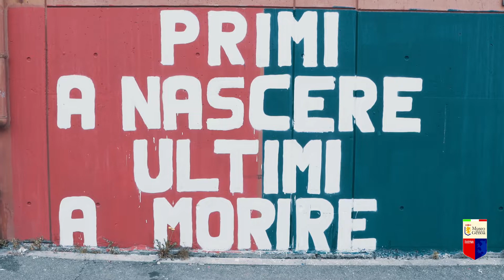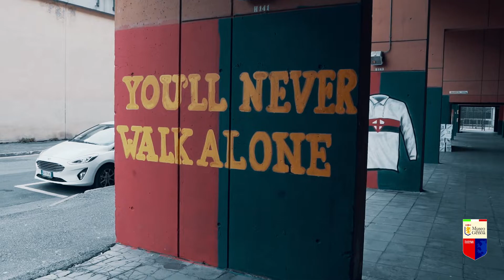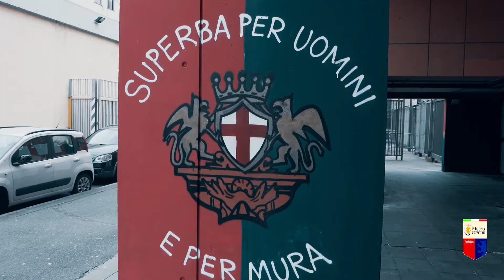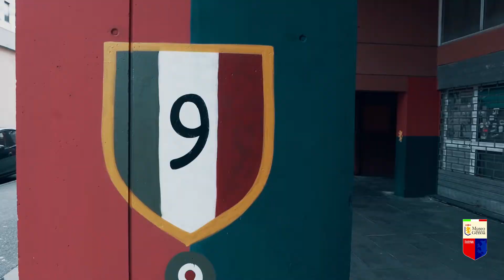Scarves - Gli Ambassador Giovanni e Giacomo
Raccolta tra le colline e le montagne che si affacciano sul mare, Genova è protetta dal gelo del Nord sin dall’alba dei tempi. Così la sciarpa ci riscalda, tenendo al caldo le nostre voci. Voci che intonano canti, cori, urla. Musiche umane, che accompagnano la nostra squadra, dal 1893. I colori delle sciarpe raccontano la passione e le tradizioni, l’appartenenza di una comunità. Il progetto “Scarves” raccoglie tutto ciò, ovvero le voci di coloro che trasmettono nel tempo la stessa incrollabile identità: i tifosi del Genoa.